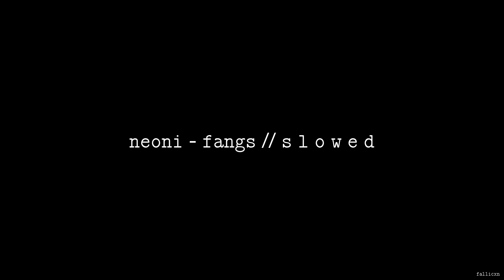NEONI - FANGS // S L O W E D